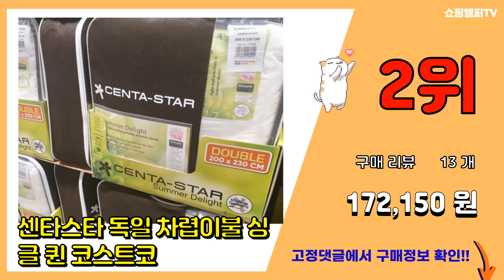코스트코이불 추천 판매순위 Top10 || 가격 평점 후기 비교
❤️❤️❤️요즘 가장 많이팔린 코스트코이불 추천❤️❤️❤️

[00:01]
10위. YOUPAN 도톰한 봄 이불 부드러운 극세사 담요 이불 [30,000원]

[00:06]
9위. Roomxyd 여름 냉감이불 시원한 쿨링이불 쿨 이불 아이스 이불 차렵이불 [20,730원]

[00:11]
8위. 센타스타 차렵이불 여름용 퀸 코스트코 독일 [161,530원]

[00:16]
7위. 센타스타 차렵이불 여름용 싱글사이즈 155 x 200cm [138,130원]

[00:21]
6위. 호텔그랜드 코스트코 화이트 덕다운 이불 겨울이불 오리털이불 [199,990원]

[00:26]
5위. 그래이불 고밀도 수피마 코튼 100수 부드러운 간절기 침구세트 [123,900원]

[00:31]
4위. 그래이불 순수 오가닉 코튼 호텔 침구 차렵이불 [84,900원]

[00:36]
3위. 호텔그랜드 화이트 덕다운이불 싱글/퀸 코스트코 [134,990원]

[00:41]
2위. 센타스타 독일 차렵이불 싱글 퀸 코스트코 [172,150원]

[00:46]
1위. #[코스트코] Berkshire 솔리드 밀크 플러쉬 담요/ 크기 249 x 234cm / 겨   [36,900원]